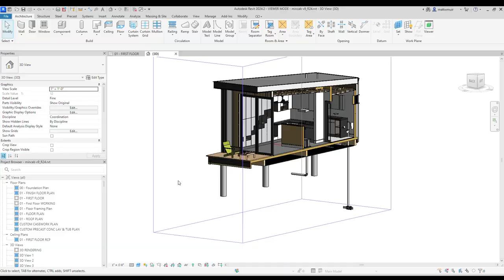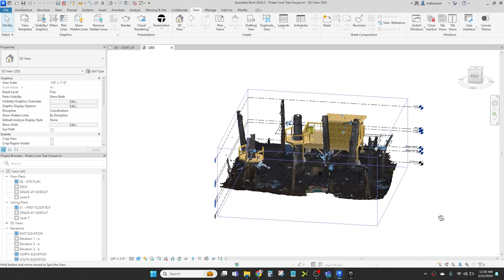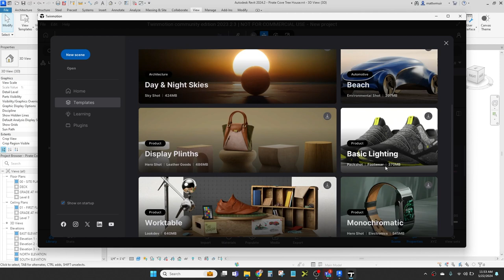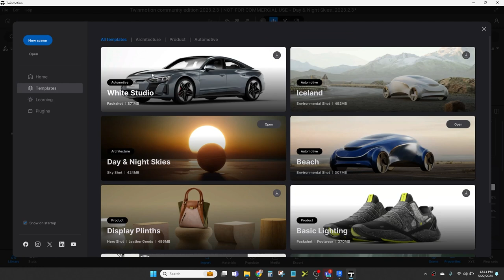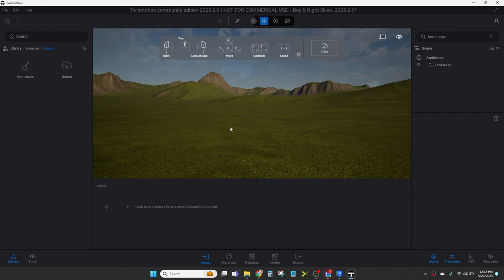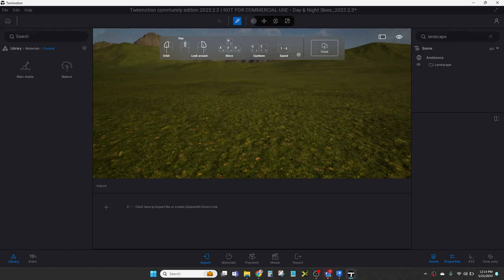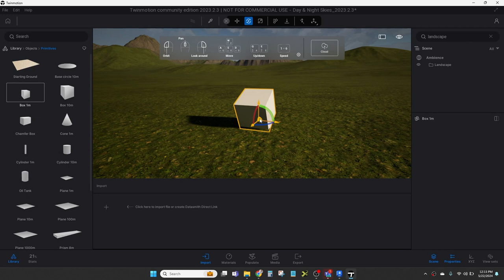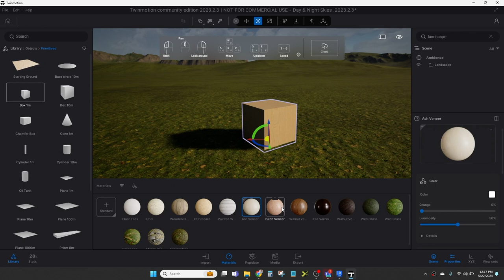Pirate Cove Interoperability - Episode 5 | Revit to Twinmotion Into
Ahoy, me hearties! In this thrilling episode of TinkerTV, Captain Tinker and his crew embark on a new adventure, sailing from the world of BIM to the captivating realms of Twinmotion. Join us as we explore the magic of interoperability, transitioning our Revit treasures into the vibrant island of Twinmotion.

In this video, we'll guide you through:

Exporting Datasmith files from Revit
Navigating the Twinmotion interface
Organizing your digital treasures
Exploring the powerful tools and rigging available in Twinmotion
Whether you're a seasoned BIM Buccaneer or a novice sailor, this journey will enhance your digital construction and gaming skills. Don't miss out on this chance to learn, play, and innovate with Captain Tinker and his crew.

⚓️ Key Topics:

BIM to Twinmotion workflow
Datasmith file export
Twinmotion user interface
And if you haven't yet, check out our previous episodes to catch up on all the exciting voyages we've embarked on.